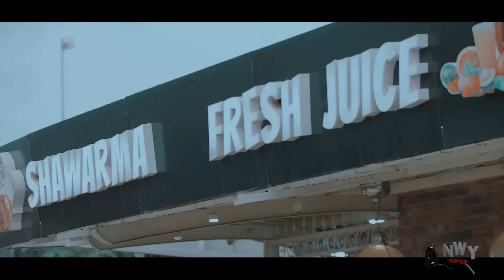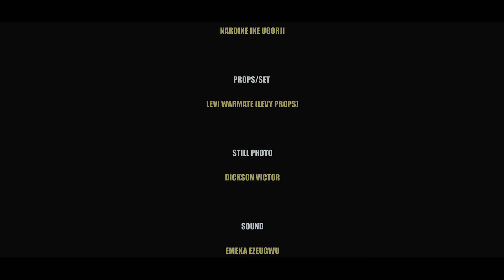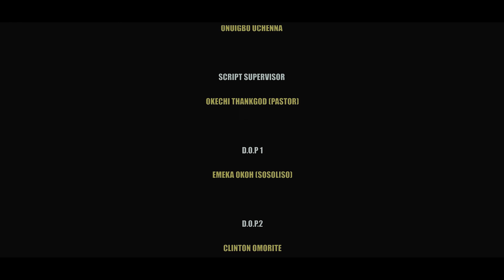BETTER HALF - ( Full Movie) UCHE MONTANA CHIDI DIKE DETOLA JONES CHRIS